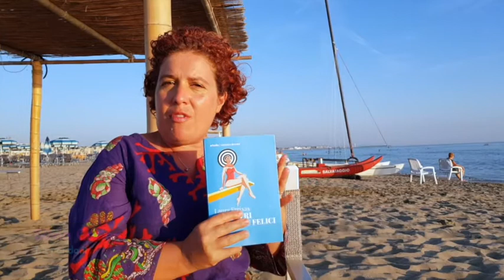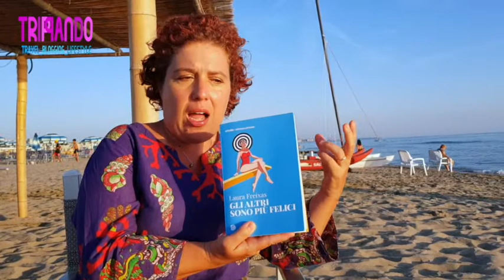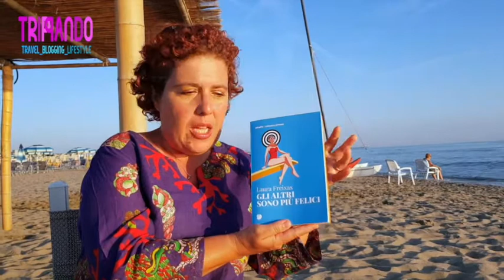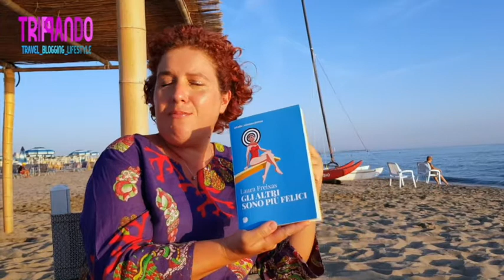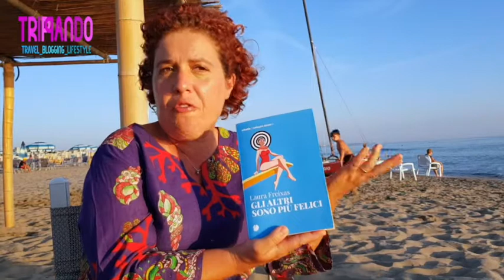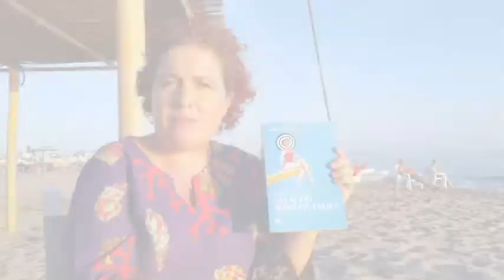Gli altri sono più felici - Laura Freixas - Spagna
Gli altri sono più felici, di Laura Freixas, edito da Arkadia, è un tuffo nella Spagna Franchista.
La protagonista, Aurea, viene mandata da sua madre da dei parenti, che poi parenti non sono, al mare nei pressi di Barcellona. La ragazza conoscerà questa famiglia e, a distanza di anni, ricorderà quell'estate, ragionerà sulla sua vita e sulle due famiglie: la sua e quella dei "cugini catalani", con belle riflessioni sulla felicità.
Gli altri sono più felici? Io la penso come Aurea.
Madrid e Barcellona fanno da sfondo alle vicende del romanzo, con aneddoti e differenze fra Catalogna e Castiglia, e sporattutto tra catalani e castigliani, ma la vera protagonista geografica è La Mancha, la ragione d'origine della protagonista. La campagna deserta, il sole accecante: La Mancha è la vera Spagna, la sua Spagna, la sua terra, le sue origini.

Gli altri sono più felici,

di Laura Freixas,

Arkadia editore

Per acquisti diretti: